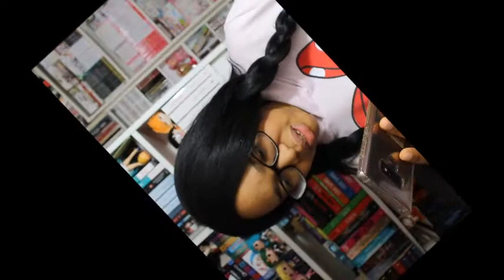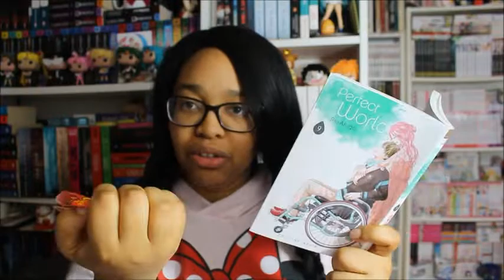🌸Mangez vous quand vous lisez ? | BOOK SNACK TAG🌸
les questions :

1.  What's your favourite snack when you're reading?
Quel est ton snack préféré quand tu lis ?

2.  What's your least favourite snack when you're reading?
Quel est le snack que tu aimes le moins quand tu lis ?

3.  Wine or soda?
Vin ou soda ?

4.  Coffee or tea?
Café ou thé ?

5.  Crumbly or creamy?
crumbly ou crémeux ?

6.  Would you rather spill sauce on your e-reader or crumbs on your book?
Préférerais-tu renverser de la sauce sur ta surface numérique ou des miettes sur ton livre ?

7.  What do you read when you don't know what you're in the mood to read, and what do you eat when you're hungry but don't know what you want?
Que lis-tu quand tu ne sais pas quoi lire et que mange-tu quand tu as fais mais ne sais pas ce que tu veux .

8.  What's your favourite cookbook?
Ton livre de cuisine préféré ?

9.  What's your favourite book written by a chef?
Ton livre de cuisine, écrit par un chef, préféré ?

10. You're on a deserted (tropical) island.  Would you rather have food or a book?
Tu es sur une île déserte. Préférerais-tu avoir de la nourriture ou un livre ?

11.  Ever gotten in trouble for reading at the table during mealtime?
As-tu déjà eu des problèmes pour avoir lu à table ?

12.  Would you rather eat or read or both?
Préférerais-tu mange ou lire ou les deux en même temps ?